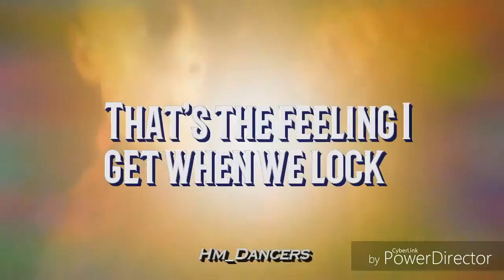« JA Interlude » || Keith Powers°